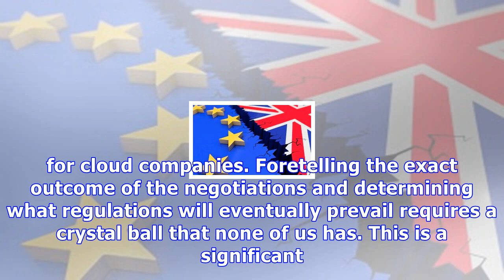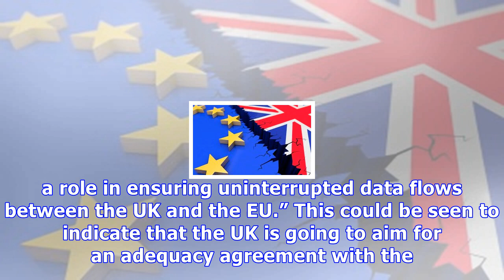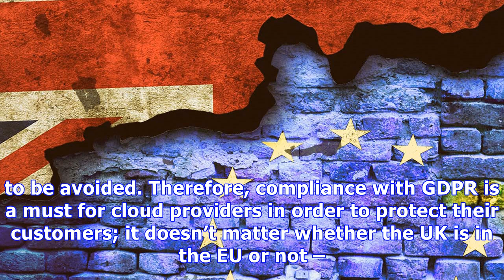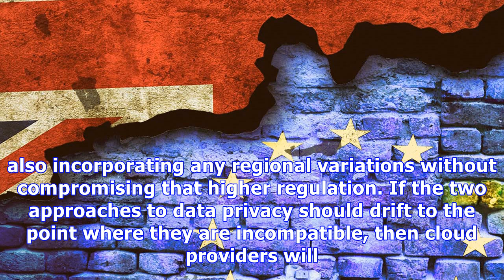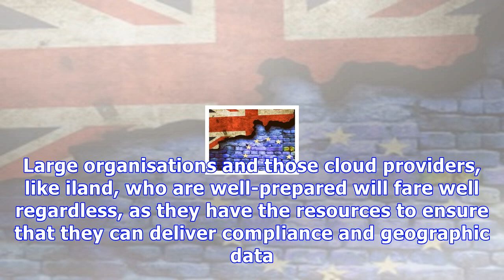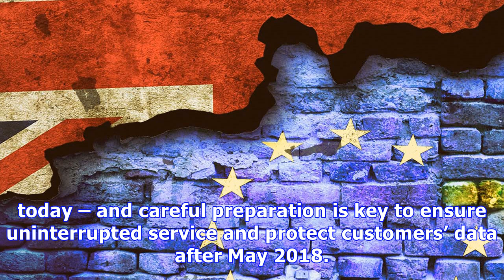Brexit and gdpr pose a risk for uk cloud companies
The combination of the implementation of the General Data Protection Regulation (GDPR) next year and the UK’s decision to leave the European Union has created a unique and complex environment for cloud companies. Foretelling the exact outcome of the negotiations and determining what regulations will eventually prevail requires a crystal ball that none of us has. This is a significant challenge for an industry which is growing exponentially and is characterised by fast-paced deployment and the se...